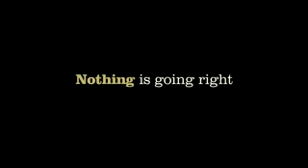Role Models Movie Trailer - Starring Seann William Scott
Danny and wheeler two salesmen who trash a company truck on an energy drink-fueled bender. Upon their arrest the court gives them a choice: do hard time or spend 150 hours with a mentorship program. Studio: Uni Dist Corp. (mca) Release Date: 03/10/2009 Starring: Paul Rudd Run time: 99 minutes Rating: R Director: Paul Rudd